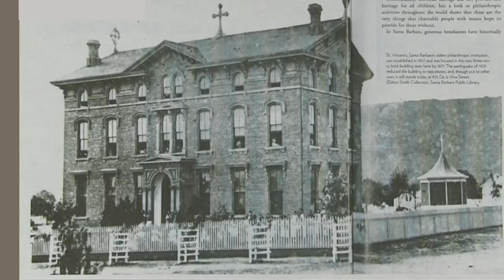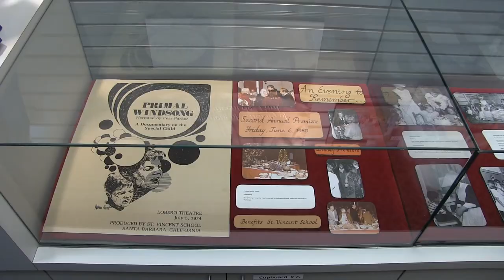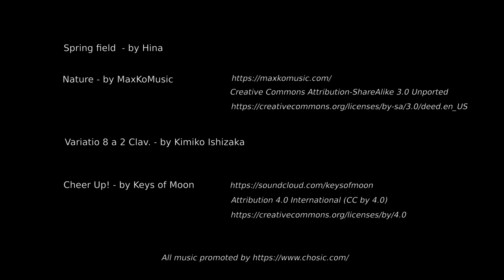A Walk Through St. Vincent's History